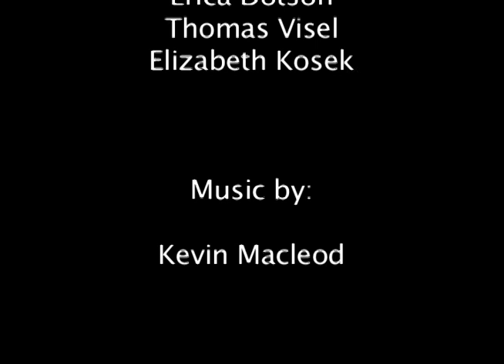When You're Berry Small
2011 Video Productions students Tom Visel, Erica Dotson, and Elizabeth Kosek created a video using the concept of forced perspective.